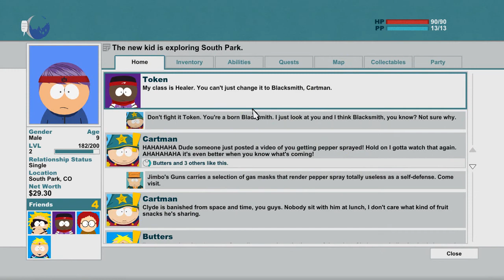PFG Plays: South Park - The Stick of Truth! Ep:3 - DRAGONSHOUT!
Show your support in the comments below (Heart)

=-+-=Add me on my fan skype for reminders of when i upload new videos=-+-=

PurpleFerretgaming